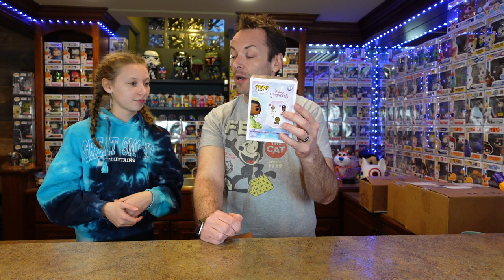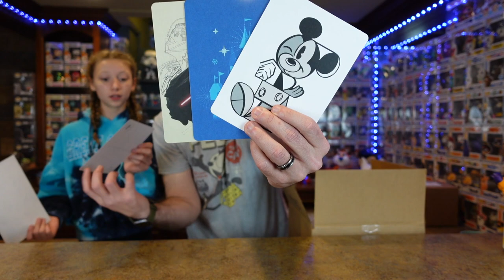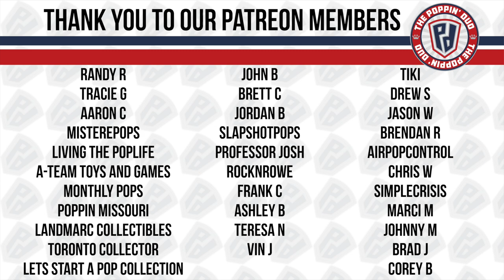$100 BOOK BAR BROS FUNKO POP MYSTERY BOX!! We couldn't believe 7 HARD STACKS in this video.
Today's video unbox a $100 Book Bar Bros Funko pop mystery box. We thought we had a hard stack but who knew we had 4 hard stacks to go with the other 3 we opened at the beginning of the video.

Thank you again Jason!!
and
Thank you again Jen!!

Some of our favorites in the Funko Community:
Websites for Mystery Boxes: